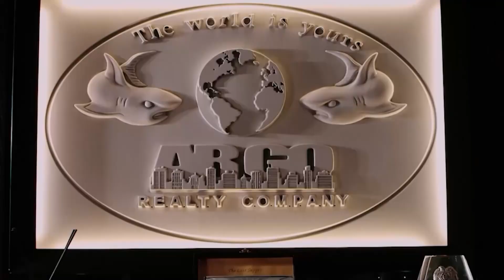Լույսը վառի՛ր. Կիրակի, ժամը 21։00-ին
«Իմ քաշն իմ թշնամին է»

Լույսը վառի՛ր. միացե՛ք մեզ այս կիրակի՝ ժամը 21:00-ին